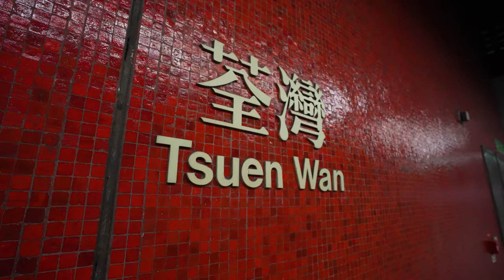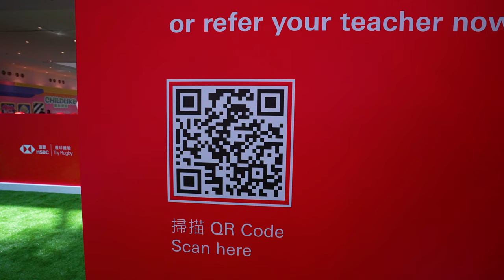Scrum Half Pass (Pull Out) & HSBC Try Rugby Programme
HSBC invited me down to their Try Rugby Programme in Hong Kong. I filmed a scrum half/base pass tutorial and then had a go at the skill challenges before heading home to cook some chicken Tacos!
00:00 Intro
00:28 Try Rugby Programme
00:59 Scrum Half Pass Tutorial
03:57 Skill Challenges
05:58 Chicken Tacos